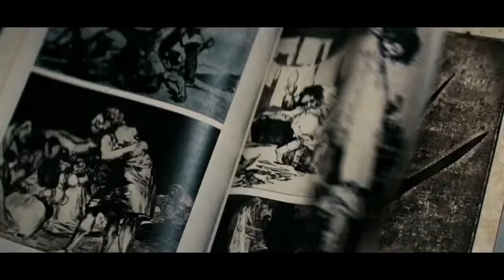A Nightmare On Elm Street- Theatrical Trailer #2